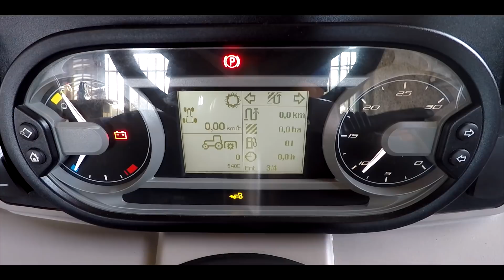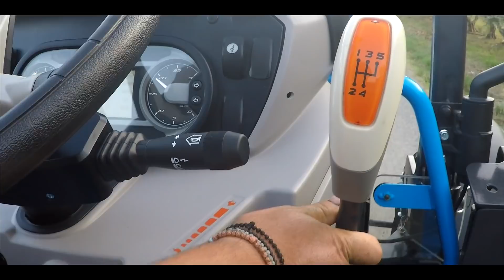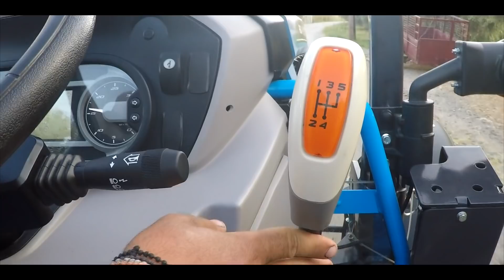Landini Rex 4-090 Gt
Ο αντιπρόσωπος Ν. Λακωνίας ΑΡΡΩΝΗΣ Π.
σας παρουσιάζει το νέο μοντέλο Landini Rex 04-090 Gt. Εφοδιασμένο με νέο κινητήρα Deutz 90 ίππων.
Για περισσότερες πληροφορίες επικοινωνήστε στο τηλ 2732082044